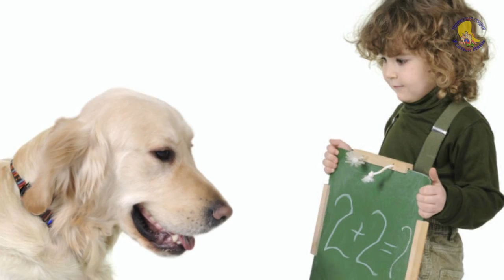Секрет.Про собак.Валерий Фурса Мой Дружок.Приколы про собак. Деткам и малышам.[Усатый Нянь]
Творческая_Cтудия_Усатый_Нянь. Секрет.Про собак.Валерий Фурса Мой Дружок.Приколы про собак. Деткам и малышам.[Усатый Нянь] Досмотри до конца и увидишь приколы. Как научить собаку считать.
В. Фурса. Стихи нашего детства про то как дрессировать собак. А ты умеешь дрессировать собаку? Думаю эти стихи нравятся деткам и малышам, и по сей день. У меня на канале эти стихи можно смотреть, слушать, и читать.

Валерий Фурса

Мой Дружок

Я Дружка учу считать:
— Сколько будет три плюс пять?
Мой Дружок прищурил глаз.
— Ну, пролай же восемь раз!
Он хвостом виляет.
Лаять — не желает…

Лаю сам. А он молчит.
Как такого научить?..

Я беру конфеток горсть.
У Дружка играет хвост.
— Сколько будет три плюс семь?
Ошалел Дружок совсем:
Прыгает, играет.
Лаять — не желает.

Лаю десять раз подряд, —
Ем фруктовый мармелад.

— Сколько будет два плюс два?
Не проси! Пролай сперва!
Сосчитай! Конфеты есть.
Будешь лаять — будешь есть!
Он не понимает.
Лаять не желает…

Лаю снова. Снова ем.
— Будешь без конфет совсем!

— От шести отнимем пять?
Ну, Дружок, Давай считать!
Отвечай-ка, не соврав!
— Гав!!!

Хочешь заработать на видео? Стань партнёром

Сергея Михалкова: Котята, А что у вас?
Самуила Маршака: Сказка о глупом мышонке, Сказка об умном мышонке.
Алены Милько: Крыши белые, Две чашки кофе.